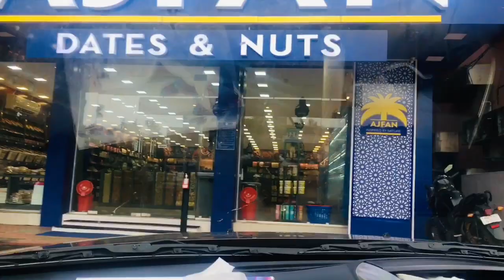Gift കണ്ടപ്പോൾ നെജിച്ച ശരിക്കും ഞ്ഞെട്ടി😇 [ Najeeb ][ Kuluschannel ][ Thakku ]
When he saw the gift, he was really shocked

Copyright and owned by
KULUS CHANNEL

-Please send your feedback etc...

KULUS CHANNEL
KULUS VILLA
NEAR COLLECTORATE
VIDYANAGAR,KASARAGOD
KERALA-INDIA 671123

Studio-Media city channel
Camera,edit,direction-Najeeb Bin Hassan